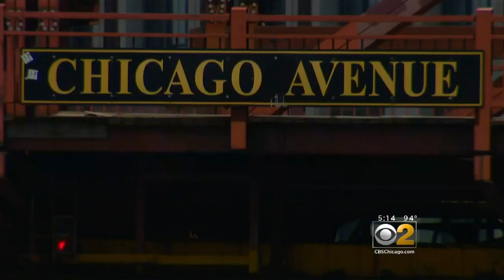Chicago Avenue Bridge For Sale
CBS 2's Vince Gerasole reports on the future of the historic Chicago Avenue Bridge.